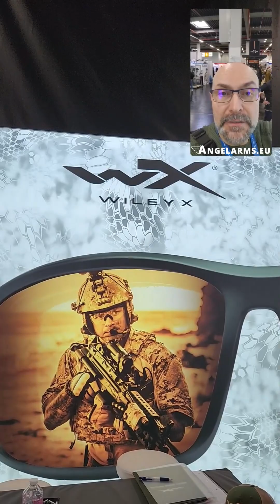LVA&ENG - IWA 2023, Wiley-X produkti, taktiskās un saules brilles, cimdi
Wiley-X pārstāvis stāsta un skaidro par Wiley-X produkciju un jaunumiem